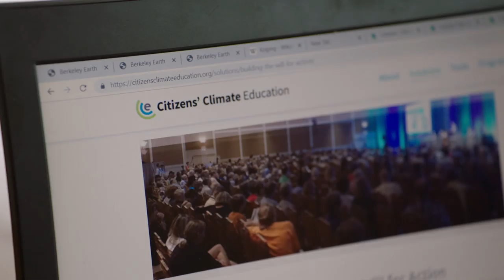Take Action | Save Yellowstone National Park | Paramount Network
Bunkhouse Boy favorite Ian Bohen took a trip to Yellowstone National Park to explore why this ecosystem is so important in answering bigger questions about the environment. Follow along with his journey, and visit Citizens’ Climate Education to learn more about how to make a difference in your area